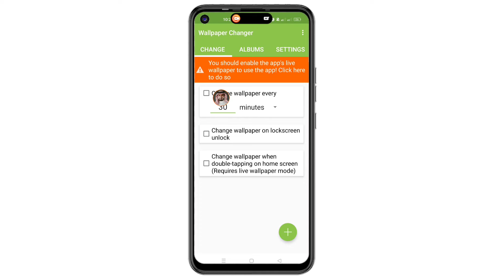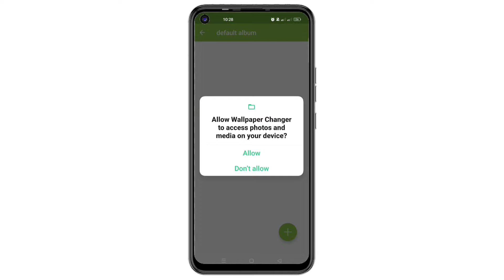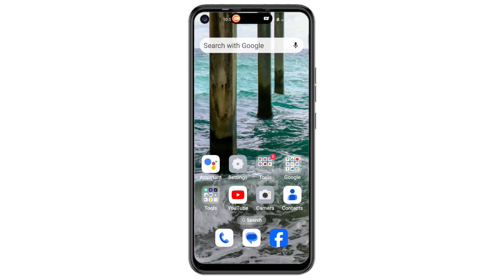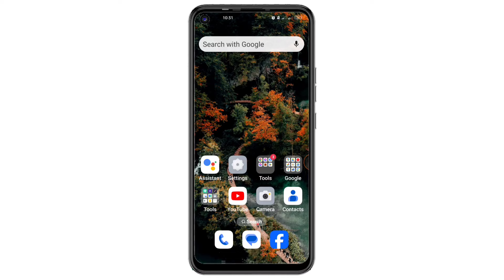ফোনের ওয়ালপেপার নিজে নিজেই পরিবর্তন হবে | How to use auto changer wallpaper On Mobile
আপনার মোবাইলে ওয়ালপেপার অটোমেটিক পরিবর্তন হবে এই অসাধারণ কাজটি মোবাইলে করুন
আশা করি ভিডিওটি শেষ পর্যন্ত দেখে আপনার মোবাইলে প্রয়োগ করবেন

🌚 Colour : Md. Nasim